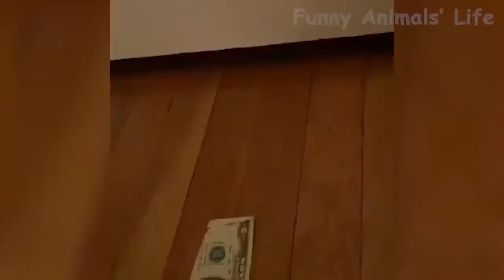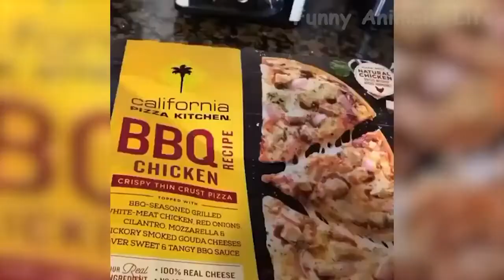Best Funny Cats And Dogs Of The 2021 Try Not To Laugh